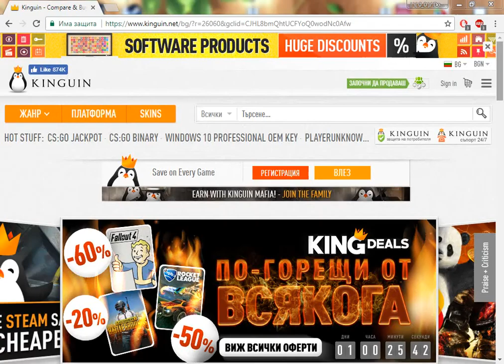Minecraft|Hypixel Says #3 Аз да не съм по-добър?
ФЕН АРТОВЕТЕ СА ТАМ!